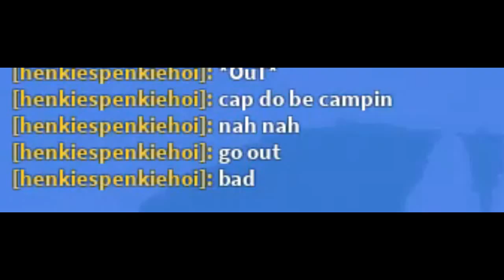HYBRID BATTLE ROYALE! | Roblox Dinosaur Simulator